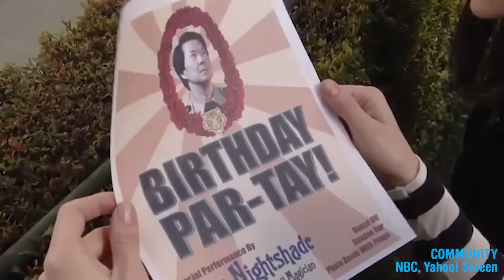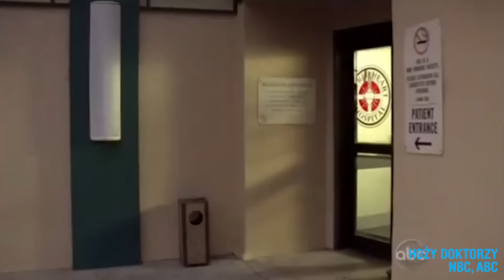#29 Najlepsze sitcomy, które musisz znać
naEKRANACH to nasz autorski cykl, w którym skupiamy się na istotnych filmowych i serialowych zagadnieniach. Oglądajcie nas dwa razy w tygodniu, w czwartki i soboty o godz. 18:00!

Na zewnątrz coraz zimniej, wieczory trwają w nieskończoność i nikomu nie chce się wychodzić z domu. Co robić w tym zimowym okresie? Już służymy pomocą! Oto wybór najciekawszych, najśmieszniejszych i najmądrzejszych sitcomów, przy których przetrwanie zimy (i nie tylko) będzie banalnie proste. Od „Przyjaciół” przez „Unbreakable Kimmy Schmidt” po „Community”.

Jakie sitcomy Wy polecacie?

Realizacja na zlecenie naEKRANIE.pl:
Karolina Przeklasa
Jędrzej Skrzypczyk
Anna Czarnecka